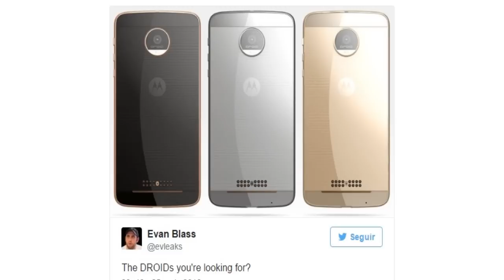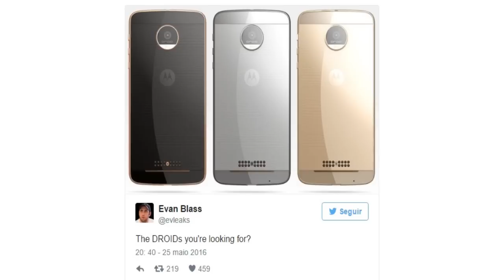O CELULAR 'TRANSFORMER'! Moto Z: Conheça TUDO sobre o NOVO top de linha da Motorola (FIM do Moto X)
- Moto Z: Conheça TUDO sobre o NOVO top de linha da Motorola!

TECNODIA NETWORKS

PORTAL TECNODIA
Notícias sobre tecnologia, games e cinema

TECNODIA RECOMENDA

tecnodia